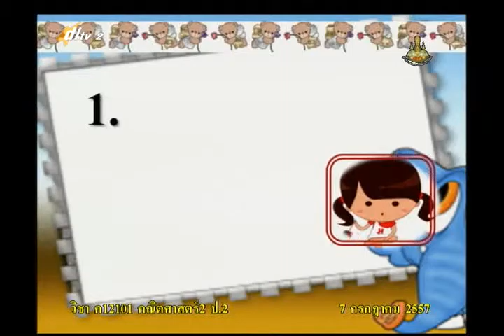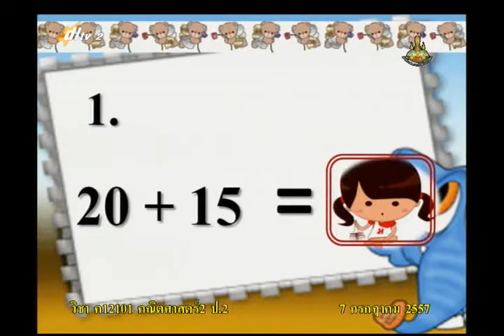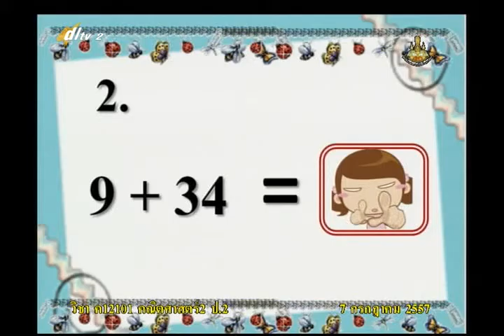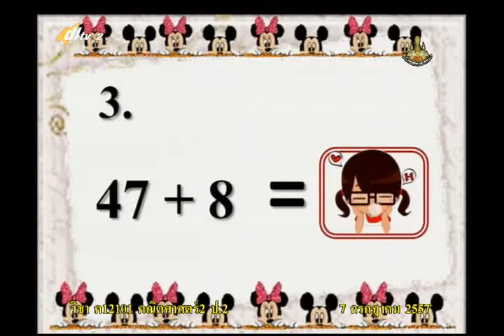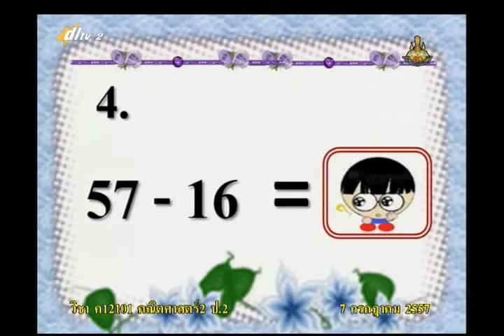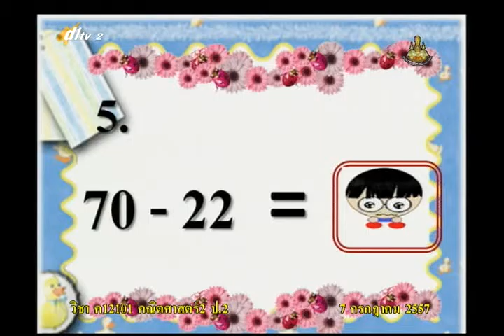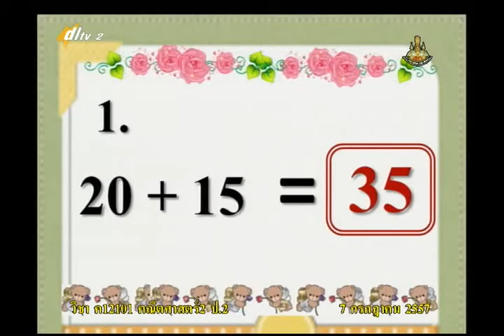036A+2070757+ค+โจทย์ปัญหาการบวกและการลบ+mathp2+dl57t1+w08